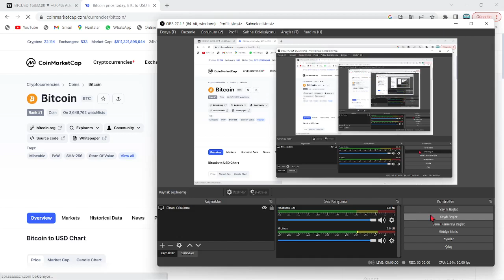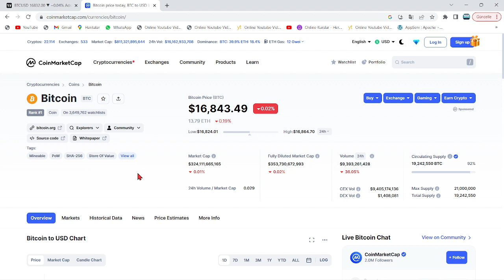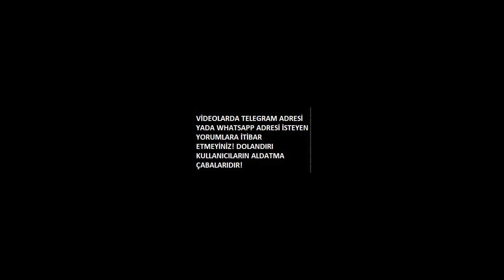DİKKAT: BU 8 POPÜLER ALTCOİNİN ARZI 2023'TE MİLYONLARCA ARTARACAK🚨TAM TARİHLERLE YAŞANACAK ÇÖKÜŞLER🚨